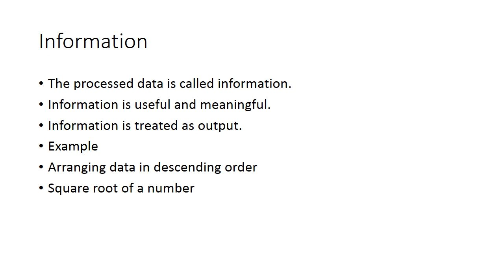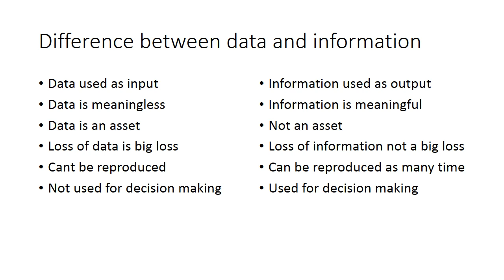1st Year Computer Lec 01